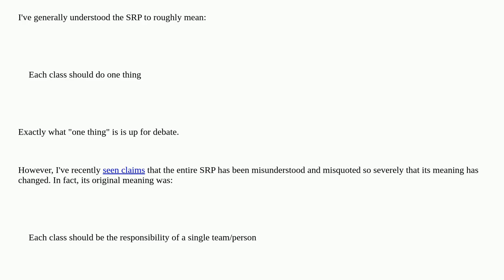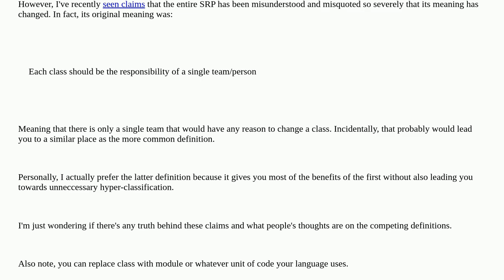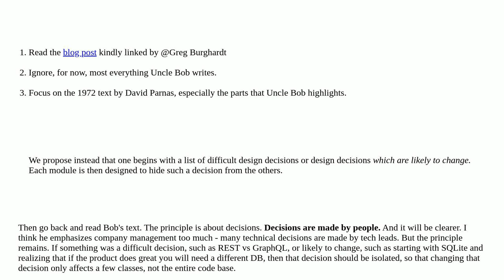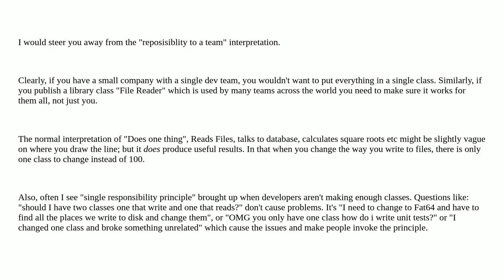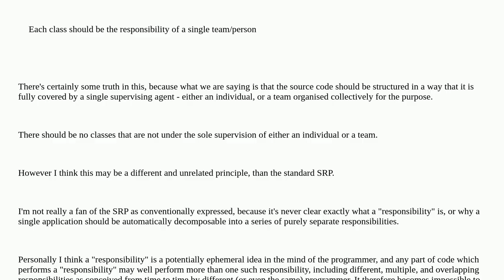Softwareengineering: What exactly is the single responsibility principle?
What exactly is the single responsibility principle? duplicate

A special thanks goes out to the awesome community

  single-responsibility solid